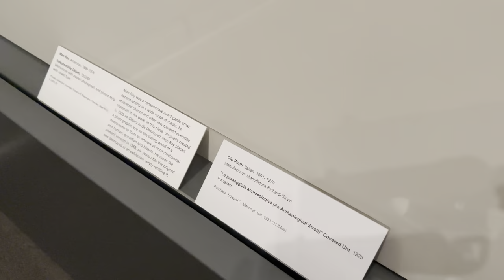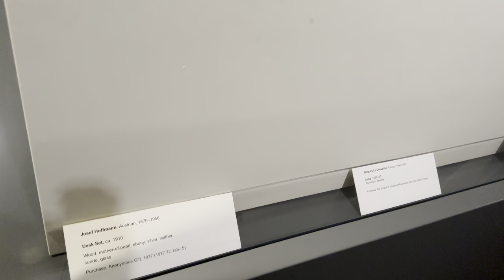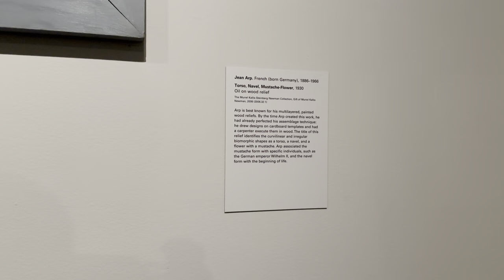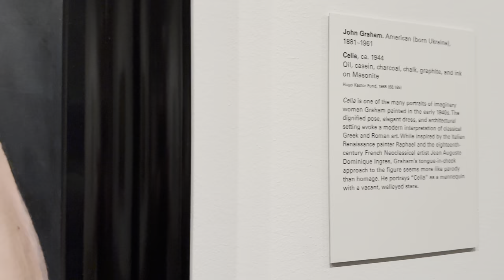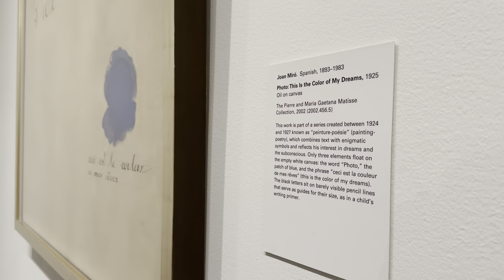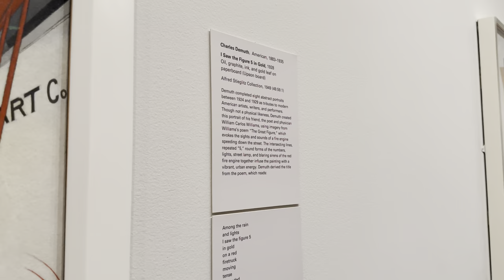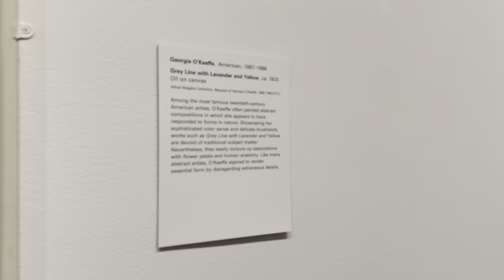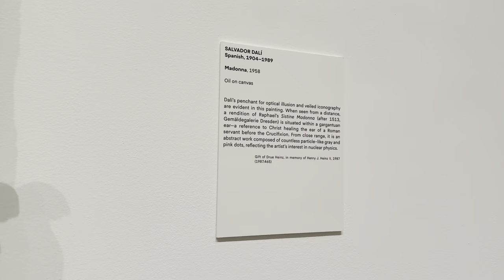Modern Art • the MET